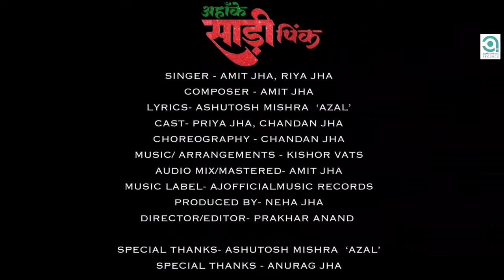Ahanke Saree Pink (Official Video) Amit Jha, Riya Jha | New Maithili Song | Priya Jha, Chandan Jha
Ajofficialmusic Records presents "Ahanke Saree Pink" ( अहाँके साड़ी पिंक ) new Maithili romantic song, composed by Amit Jha, sung by Amit Jha & Riya Jha, starring Priya Jha & Chandan Jha, music by Kishor Vats, penned by Ashutosh Mishra 'Azal'.

📲 𝗖𝗮𝗹𝗹𝗲𝗿𝘁𝘂𝗻𝗲/ 𝗛𝗲𝗹𝗹𝗼𝘁𝘂𝗻𝗲 𝗮𝗹𝘀𝗼 𝗮𝘃𝗮𝗶𝗹𝗮𝗯𝗹𝗲 𝗳𝗼𝗿 𝗮𝗹𝗹 𝘁𝗵𝗲 𝗼𝗽𝗲𝗿𝗮𝘁𝗼𝗿𝘀 𝗺𝗲𝗻𝘁𝗶𝗼𝗻𝗲𝗱 👇

🔸JIO – Search this song on JioSaavn music app, open it and use Set Jiotune button to make your callertune

🔸Airtel – Search this song on Wynk music app, open it and use Hellotune button to make your callertune

🔸Vodafone (Vi) – Search this song on VODAFONE caller-tune app and set your callertune

🔸BSNL – To set DialerTune SMS "BT 14184083" to 56700

Audio Credits:-

SONG: AHANKE SAREE PINK - MAITHILI
SINGER: AMIT JHA, RIYA JHA
COMPOSER: AMIT JHA
LYRICS: ASHUTOSH MISHRA 'AZAL'
MUSIC PRODUCTION: KISHOR VATS
ARRANGEMENT & PROGRAMMING: KISHOR VATS
MIXING/MASTERING: AMIT JHA
MUSIC LABEL: AJOFFICIALMUSIC RECORDS

Video Credits:-

CAST : PRIYA JHA & CHANDAN JHA
DIRECTION/DOP: PRAKHAR ANAND
CHOREOGRAPHY: CHANDAN JHA
DI COLORIST/EDITOR: PRAKHAR ANAND
MAKEUP/COSTUME: ANURAG & PRIYA
ARTWORK/DESIGN: MUNNA KUMAR
LOCATION: VINTAGE THE RETREAT FARMS
SPECIAL THANKS: ASHUTOSH MISHRA 'AZAL' & ANURAG JHA
PRODUCED BY MRS. NEHA JHA